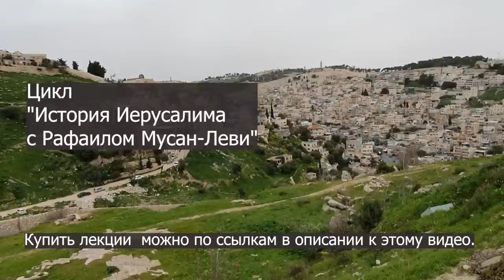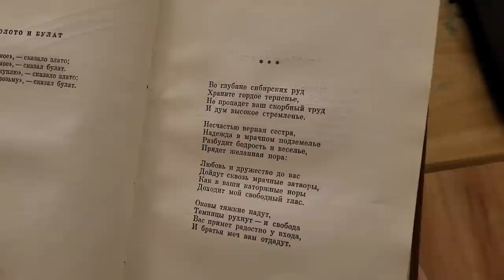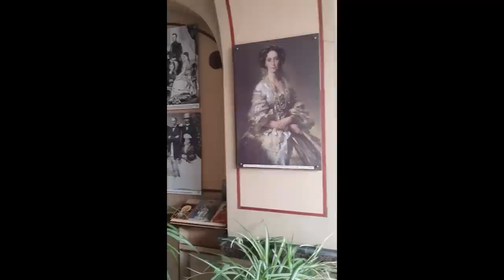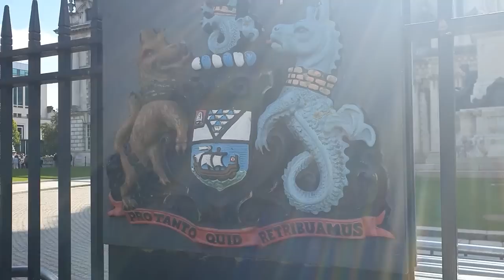АНТИХРИСТ И МОНАРХИЯ. КОРОЛЬ ЧАРЛЬЗ III 24.12.2022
Кем будет антихрист? Как избежать его ловушек?  Что бы понять это, надо разобраться в том, что такое власть.  Наши честные мысли о монархии в Британии и в мире, о тиранах и самозванцах, в современном мире и в истории, приводят к  удивительным выводам.